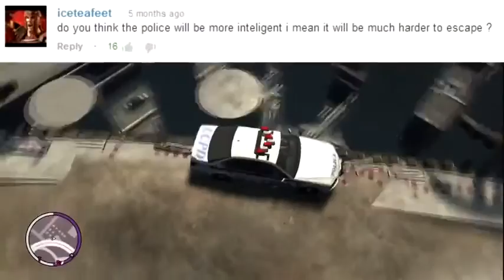★ GTA 5 Police GTA5 Talk Ep 16